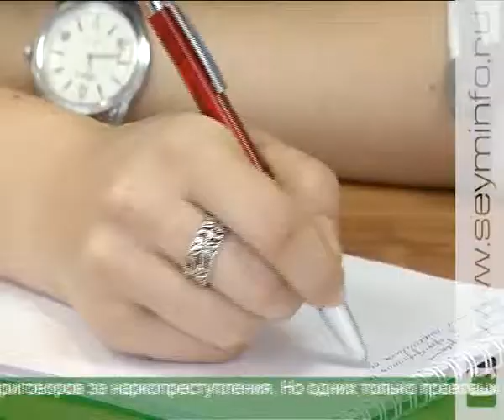Стартовала акция «Курский край без наркотиков!»